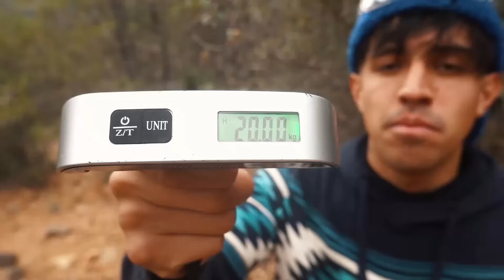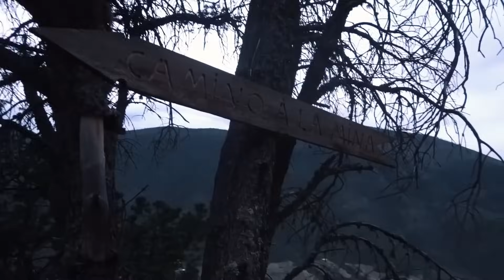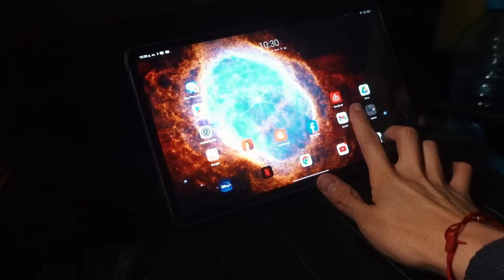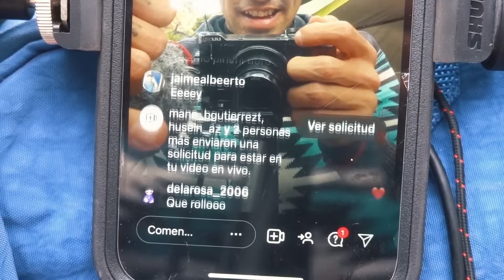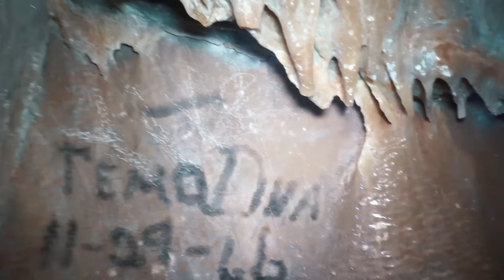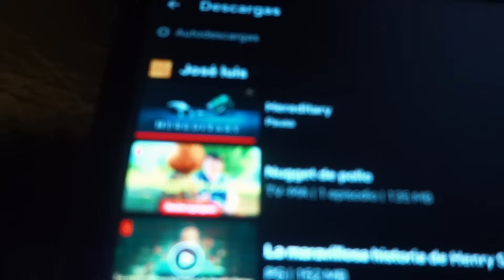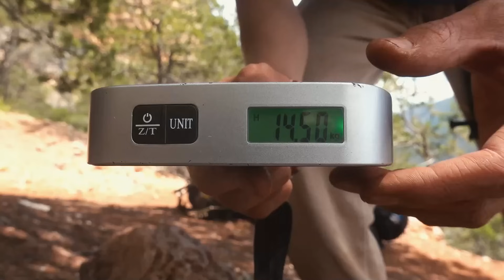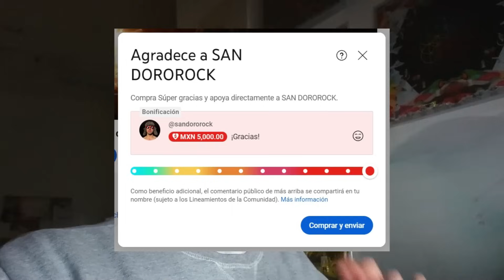72 HORAS sobreviviendo BUSCANDO una CUEVA de CUARZO - (SOLO CAMPING CUEVA)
VIDEO COMPLETO! No olvides escuchar San Doro en Spotify ♥

👽 ¿Tienes WhatsApp? Únete a mi grupo